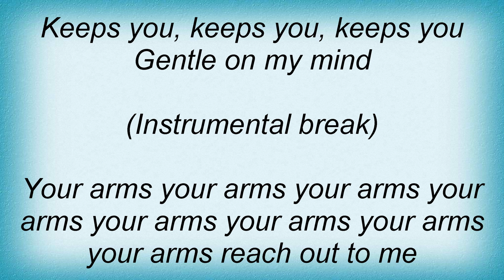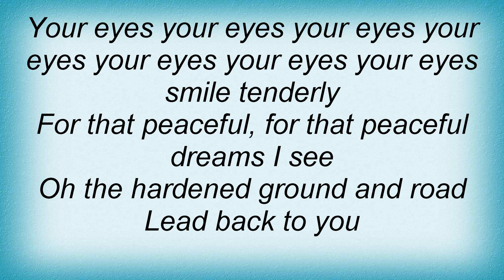Colbie Caillat - Georgia On My Mind Lyrics